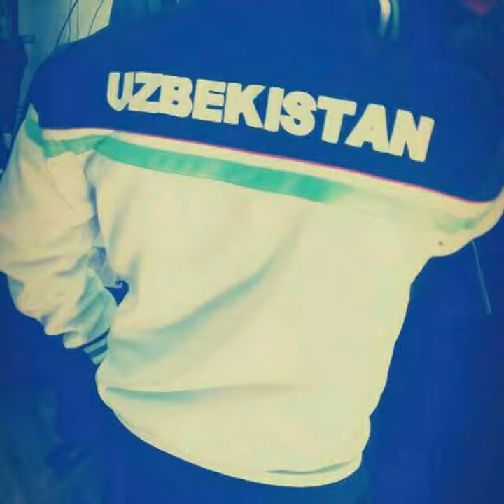Urta chim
Video Photo Maker